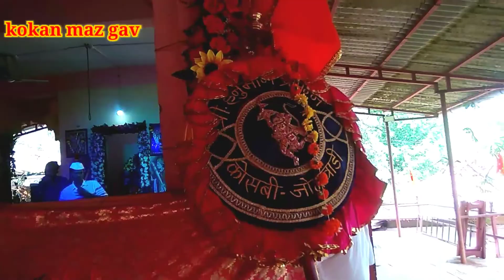साउंड घेऊन गेलो कोसबीला आणि प्रभाकर मोरे यांची झाली भेट | चिपळुणचे पारसमणी | kokan maz gav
नमस्कार मित्रांनो,
                   आज हनुमान जयंतीच्या उत्सवानिमित्त साऊंड घेऊन कोसबीला गेलो होतो तर त्या ठिकाणी महाराष्ट्र हास्य जत्रेचे हास्यसम्राट प्रभाकर मोरे यांची भेट झाली...

महाराष्ट्र हास्य जत्रेचे हास्यसम्राट प्रभाकर मोरे
चिपळुणचे पारसमणी प्रभाकर मोरे